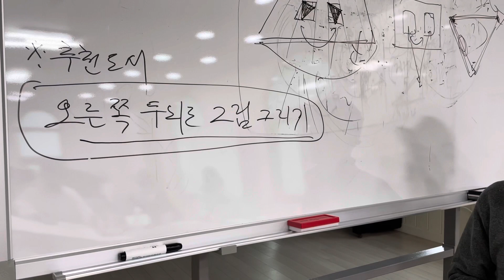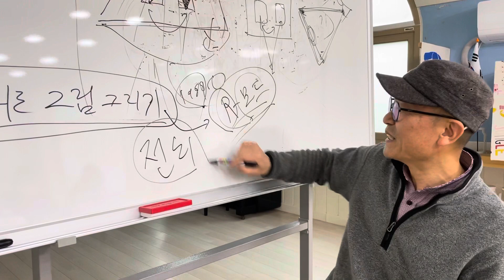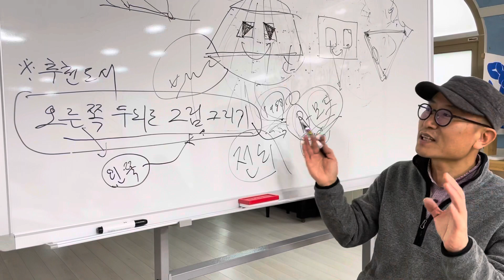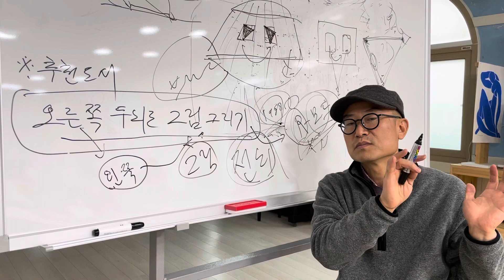미술수업 전후 추천도서 - '오른쪽 두뇌로 그림 그리기'(저자: '베티'이고 저는 1989년판으로 읽었습니다), R-모드?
미술실기 본 수업내용은 '폴리매스TV'에 올라갔습니다.
2005년부터 2019년까지 15년 했던 무료 미술영어 수업 재개
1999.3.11 김대중 대통령과 청와대 오찬 헤드테이블 식사했던 추억의 기사